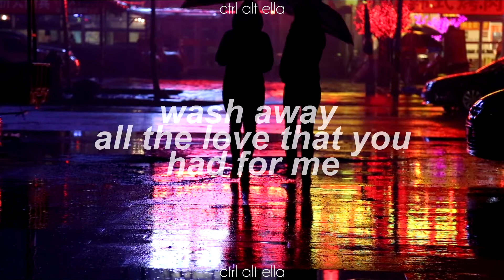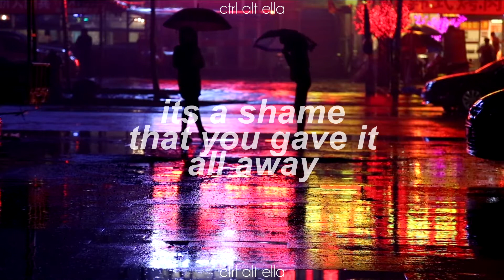Painted Black & Red - First Original Song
So this is a lil different kind of video!!!

This is an mp3 file that I have added videos to (royalty free from pexels!), dating back to the 17th April 2020, the day I both wrote and recorded this song.

This is not the first song I ever wrote nor ever recorded, but it was the first one where I still have the notes for it and the recording is actually decent. Plus, I actually like it.

Apologies for the singing, it isn't even a case of "hahaha im so bad at singing take pity on me" and more of me understanding literally nothing about singing technique. However, it didn't feel right to rerecord it. You can hear the lyrics, and it is pretty raw. I'd like to keep a record of it forever.